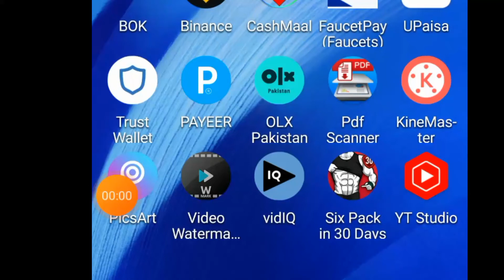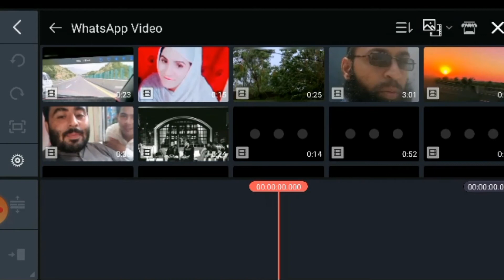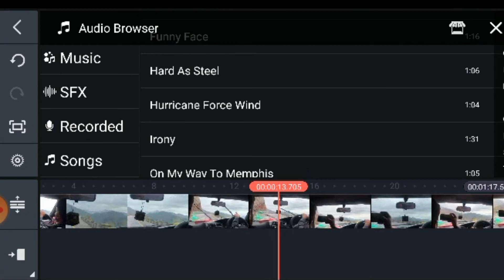How to edit videos on kinemaster || kinemaster video editing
kinemastervideoediting# howeditvideosonkinemaster# kinemaster# videoediting#. This video is about kinemaster video editing, how to edit videos on kinemaster, kinemaster video editing.